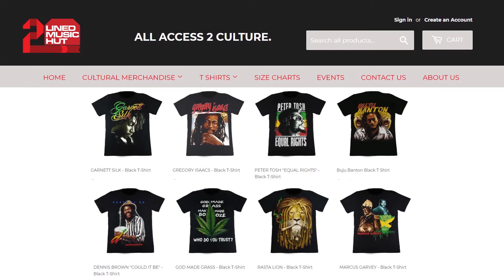JAPANESE On Who Invented The Singing Style Between Tenor Saw And Nitty Gritty | Highlight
80's Dancehall veteran JAPANESE aka FYAHNESE pulled up to the Entertainment Report Podcast for an EPICCCC conversation about his career. In this highlight Japanese spoke about growing up with both Nitty Gritty and Tenor Saw and who really invented that style of singing they both use.